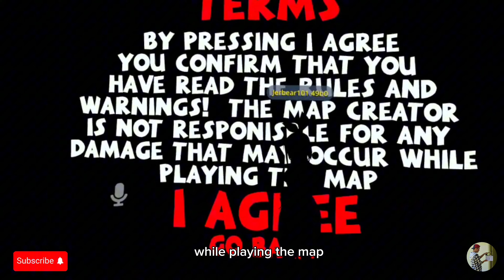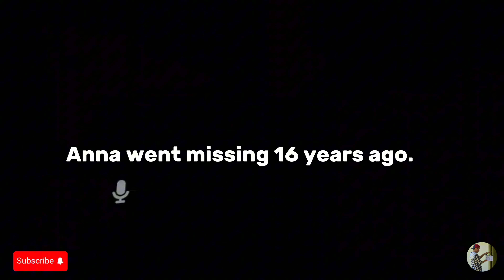Jer & Ace Play The Smile Room | VRChat HORROR| (Meta Quest 3 Gameplay) *JUMPSCARE WARNING*